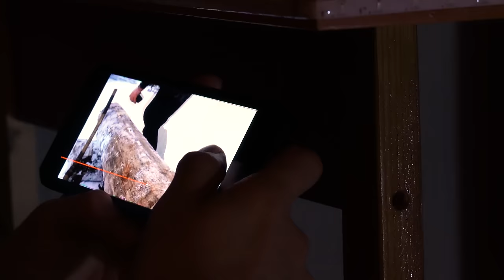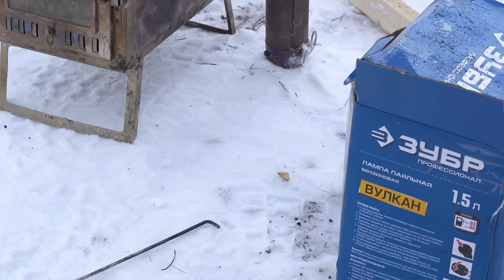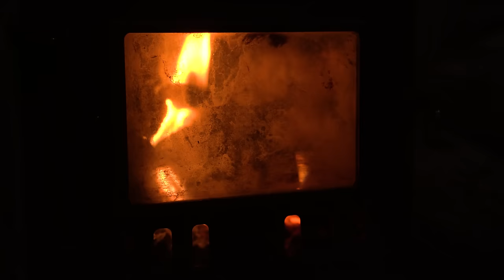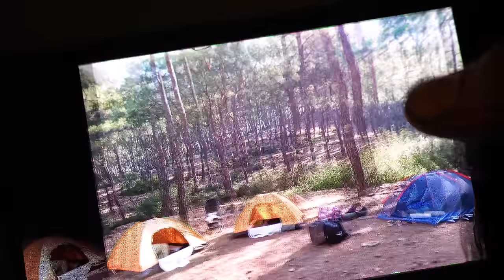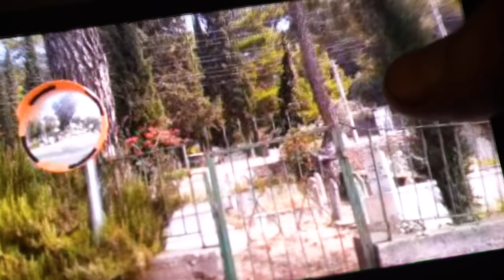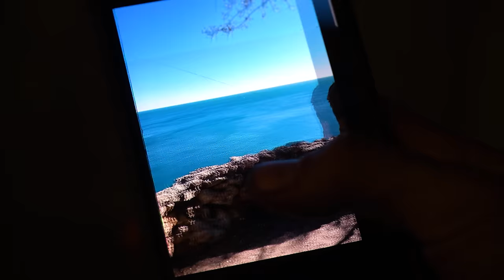6 Months Building Cabin in The Woods | Off Grid House - START TO FINISH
I got tired of people! In this video, I compiled all the stages of building my new house in the forest. You'll get relaxation and 1.5 hours of natural sounds. It's the best relaxation for sleep. You'll also learn how to build a house in the wild forest in a short time. It can be done in 15 days.

The bushcraft theme is very interesting! She tells us about survival and outdoor recreation. I can set up a bushcraft device, shelter, create a camp in the forest to save myself and please my listeners! Bushcraft skills will also be useful to you, because survival in bushcraft is not an easy topic and you need to learn from professionals, which is what I do on my channel. 6 Months Building Cabin in The Woods | Off Grid House - START TO FINISH!!!

Creating a bushcraft camp is very simple, the main thing is to know all the survival skills - this is what I talk about in my videos. Single monitoring and survival guarding are practically no different from each other, because everywhere you need skill and experience.

Winter hiking and the hardest hiking are different in different countries, as well as Bushcraft and ASMR hiking, these are different videos, but there are good points. If we talk about cooking in the forest, then to some extent this is also considered ASMR, the main thing here is not to speak with your voice so that you fall asleep faster! In the forest I can build a log cabin or a building - it's all solo survival. The forest plays a very important role in this case, so the video itself will survive and turn out beautiful!

On my channel there are videos about a solo survival trip and 3 days of solo survival, it is very difficult to select content. I don't like rural life very much, but the wilderness and building a warm shelter for survival is my element - that's what I love most. Solo bushcraft really calms me down and gives me energy.

I also show how to build a wooden house, building a log cabin is one of the tasks when there is beautiful nature. A wild hike in the forest is pleasant during the day, but at night I am of course scared, because... I'm alone without a team.

If you think it's easy, do it yourself. Advice on hiking is easy to give, but in reality it is very hard work. Natural and bushcraft gear are a must for survival. To build a shelter successfully, you need an ax and a saw.

Primitive technologies on YouTube are already a thing of the past; such diagrams about construction are very interesting. Fishing and tips for surviving in the wild are also in my videos, be sure to watch them! After all, adventures and a documentary on my channel are the most interesting things there are.

Survival in the wild and the wilderness itself are fascinating. Give yourself confidence. The log cabin builder presents the most challenging task, and the Canadian wilderness does not push many people because... not everyone can get out into the wild forest. A hot tent for winter camping, in my opinion, is much better than an underground bunker, because... A hot tent for camping and camping makes the connection with nature much better and more effective for a person's recreation.

Camping equipment is a must when building a house in the forest. The construction of a log cabin sometimes takes several years; if 1 person works, then anyone can survive in the wild and in the snow, you just have to try! A snowstorm with a tent is also sometimes better than a forest house. Nature thought that it was much better and closer to the body. Some people love hiking in the snow, and for others, fishing is happiness in this life. ASMR bushcraft on my channel is winter survival. After all, winter bushcraft is inherently a very rare hobby among people, and wild camping is dangerous, because... There are protective fences for animals.

I often love one hike in the rain, because it doesn’t require primitive skills and primitive survival, I just did a solo camp and that’s it! Winter and 3-day bushcraft are also very cool! You should always have camping gear. A DIY dugout in the forest in the wild will add charm to your life. After all, forest life, forest farms and farm building are not within everyone’s power, that’s why people make videos.

Cooking in the woods and cooking in a tent are also important when camping. How to survive when there is wild beauty on my channel! Wild life and wild food over a campfire is a lot of fun and calms your mind. Hiking and survival are one thing cooler than ice fishing. It is better to catch fish in the warm season; this trip will be even more interesting, and woodworking will be more accessible.